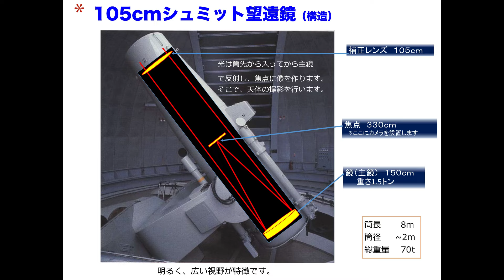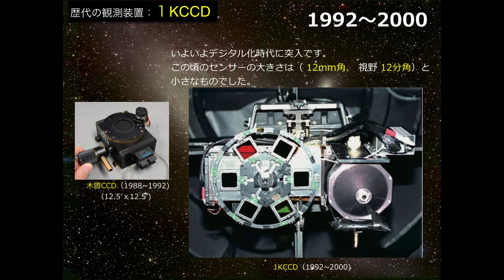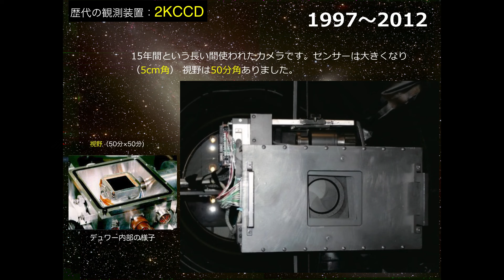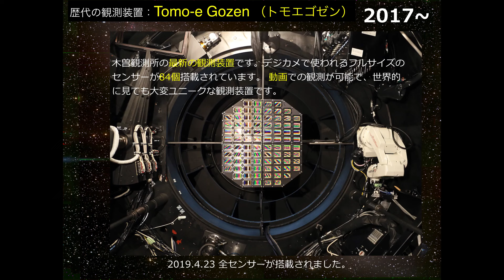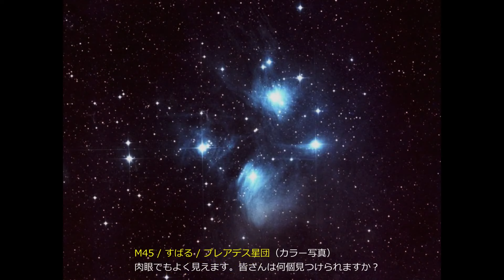東京大学理学部オープンキャンパス2024 附属施設紹介【木曽観測所】1.「東京大学木曽観測所はこんなところ」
附属施設紹介【木曽観測所】1.「東京大学木曽観測所はこんなところ」

東京大学木曽観測所は長野県木曽郡の山の中にあります。森に囲まれた観測所は光害が少なく、天体観測に適した環境です。
1974年の開所以来活躍している主力の105cmのシュミット望遠鏡と最先端の観測機器トモエゴゼンカメラで、最先端の天文学研究が行われています。

オープンキャンパス2024　オンデマンド講演会をお楽しみください。

Virtual Open Campus!

(c) 東京大学木曽観測所 コピーや２次利用、再配布は禁止します。